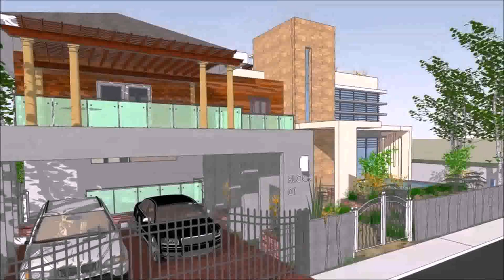Modern Zen Design House Philippines - Gif Maker DaddyGif.com (see description)